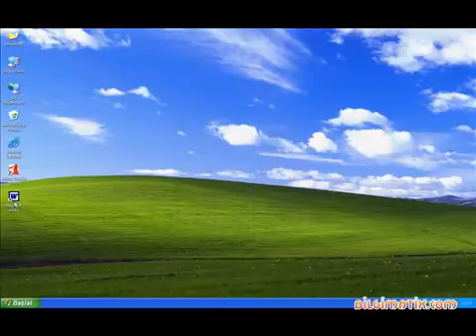Microsot Word Nedir?